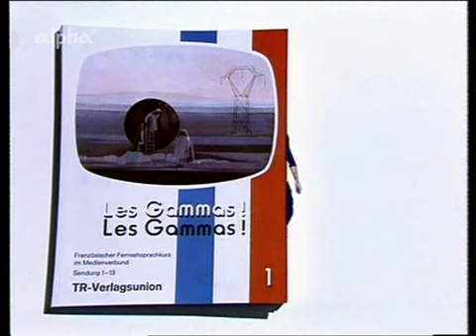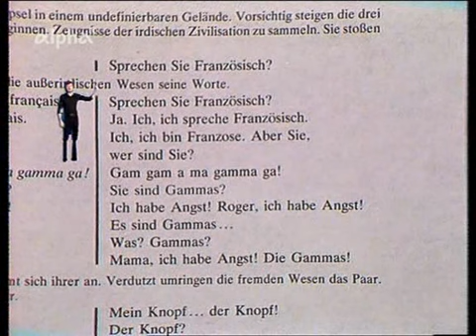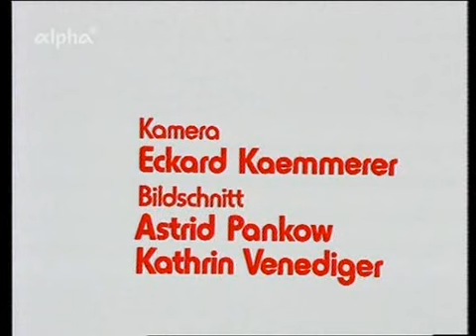Les Gammas! Les Gammas! 01: Die Landung / Attention! Danger!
Französischkurs
BR/HR/SDR/WDR/ORTF 1974 bis 1976

Mein Name ist Michel Petit. Michel Petit.
Ich bin Franzose. Je suis français.
Und ich spreche französisch. Je parle français.
Und ich will Ihnen helfen, die ungewöhnliche Geschichte dieser drei Wesen zu verstehen, die da gerade aus dem All gekommen sind.
Sie haben gemerkt, dass bisher ein einziger französischer Satz gesprochen wurde. Parlez-vous français? Sprechen Sie französisch?
Nun, falls Sie wirklich schon früher ein wenig französisch gelernt haben, wird Ihnen unser Kurs besonders leicht fallen und hoffentlich trotzdem Spaß machen.
Wenn Sie noch kein französisch können, dann wird sich das bald ändern, wenn Sie an den 39 Gamma-Abenteuern teilnehmen und aus ihnen etwas machen.
Meine Aufgabe ist es, Ihnen zu helfen.
Sie haben die drei nun landen sehen.
Wer sind sie? Woher kommen sie?
Sind es etwa die Gammas vom Stern Gamma, von denen man spricht?
Die Gammas, les Gammas.
Nun, die drei werden jedenfalls noch eine Menge Staub in Frankreich aufwirbeln.
Wenn Sie zuschauen, werden Sie es ja erleben.
Und noch eines werden Sie heute merken: Den drei Typen geht es so wie den meisten von Ihnen. Sie können kein französisch.
Eine glänzende Gelegenheit, es mit Ihnen zu lernen.
Machen Sie mit! Gut, fangen wir an.

Hintergrund: weiß
Michel Petits Kleidung: schwarz
Requisit: Bugholzstuhl
Abspann: rot auf weiß